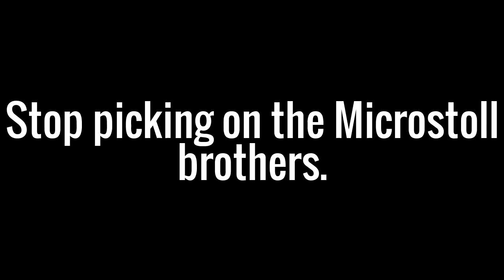Message to people who take the Microstoll brothers way too seriously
Will people stop taking Dead horses way too seriously.